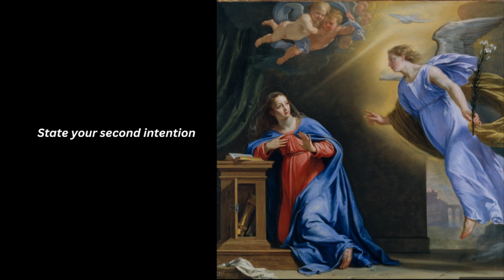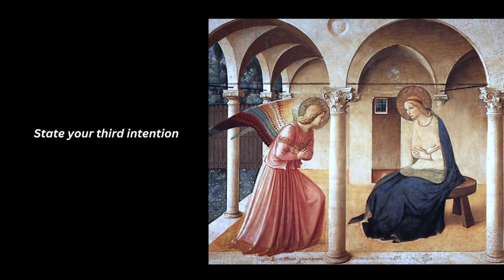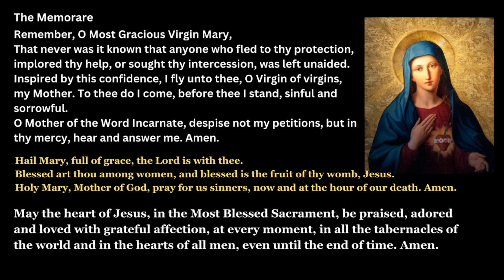Day 4 Novena for Impossible Requests or Walk of the Incarnation Novena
Day 4 of the Novena for Impossible Requests of the Walk of the Incarnation Novena. This is a very powerful novena. I can personally attest to it. It is most powerful when prayed between March 25th which is the feast of the Annunciation, through December 25th when we celebrate the Nativity of Jesus.